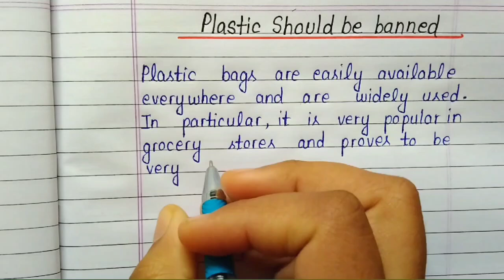Plastic should be banned essay writing in english || Essay on plastic should be banned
Plastic should be banned essay writing in english(400 words)

      Thankyou😊